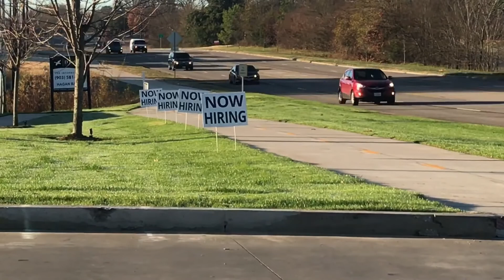Javi's replacing old Juls' location in South Tyler